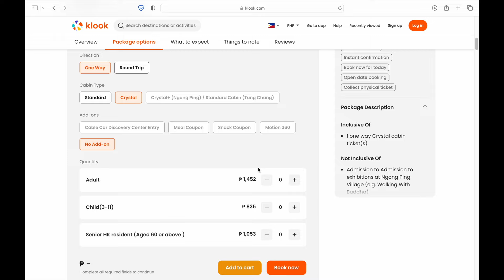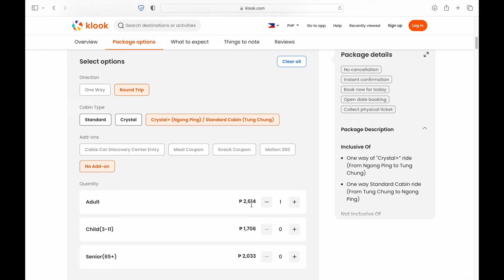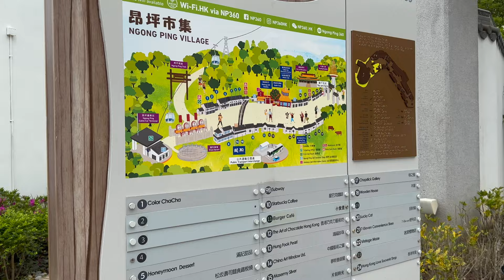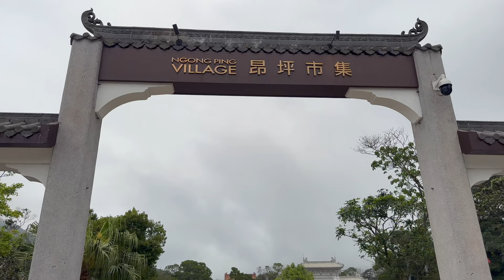🇭🇰WHAT TO DO IN NGONG PING VILLAGE? 🚠Is Cable Car Worth it? NP360 Travel Guide | doc jean's travels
Spend a day with us in Lantau Island as we ride the cable car going to Ngong Ping Village.